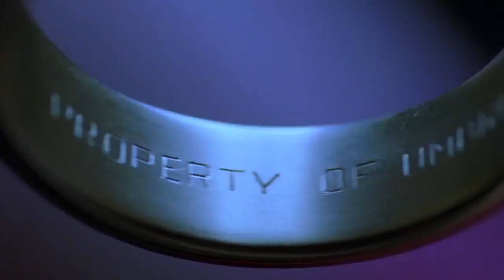Spence Wakes Up On The Train - Resident Evil 2002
Spencer found on the train.